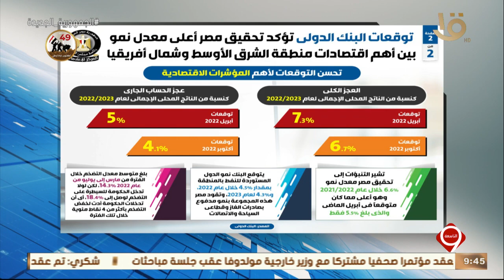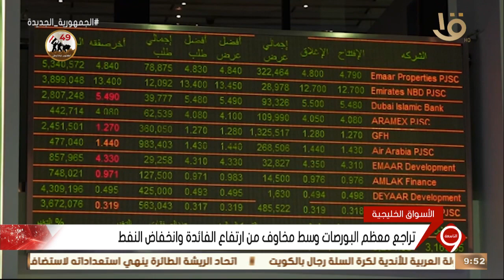نشرة التاسعة | أهم أخبار الاقتصاد.. مع مؤشرات البورصة المصرية